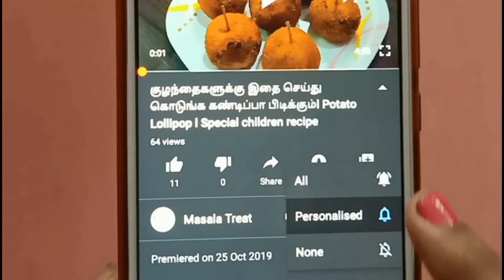White Kurma Recipe in Tamil | Vellai Kurma for chapathi | Hotel style Veg Kurma Recipe in Tamil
We always be here to provide the Quality content which will be useful forever and healthy.

We will surely upload recipes under 4 topics based on days basis as follows below.

Once again thank you all for being we as a Healthy Family

Masala Treat